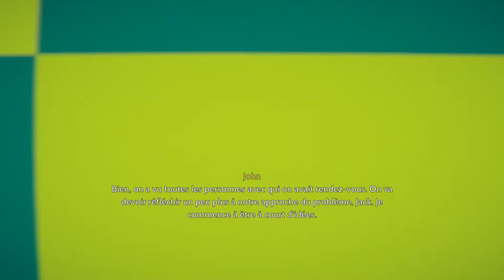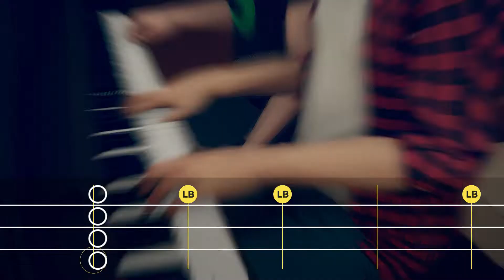COMPLETED GAME / - LET'S PLAY #6 Last Stop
Complete Walkthrough / LONGPLAY / No Commentary /COMPLETE GAME